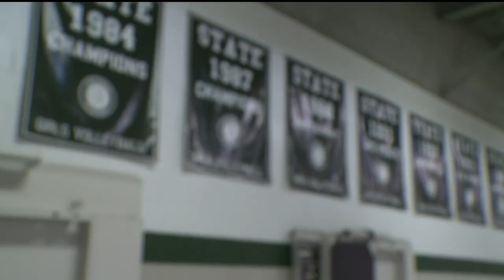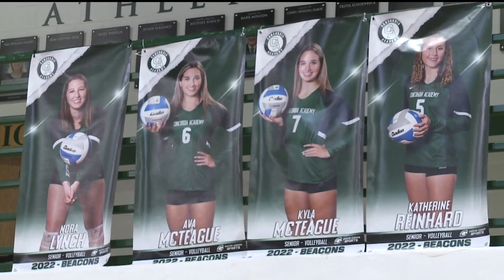Concordia Academy set for first state appearance since 2019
The program has made 16 state appearances, including two state championships. This group of players, however, had never made it to the tournament...until now.